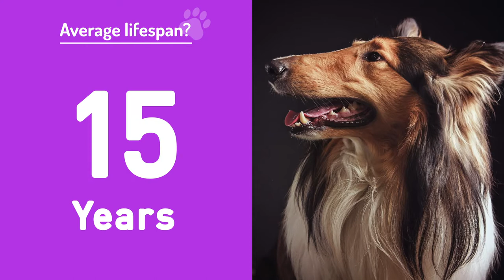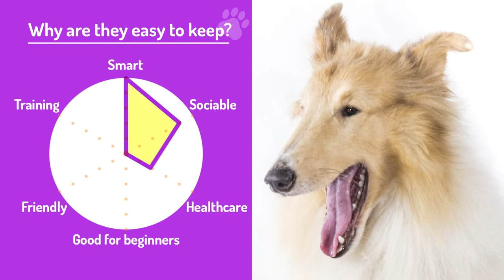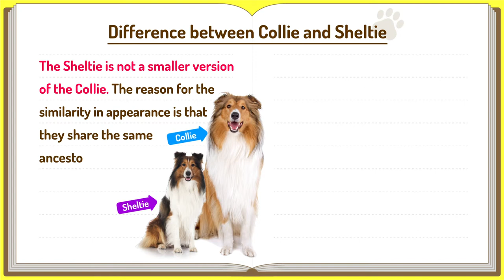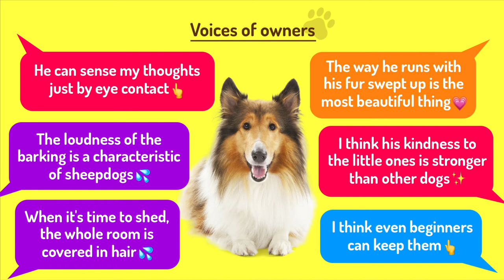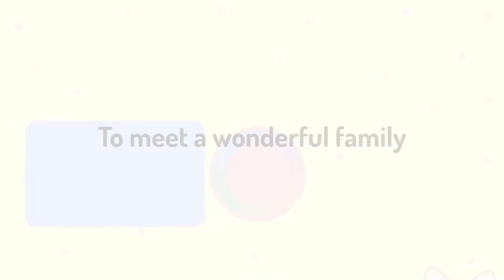#66 Rough Collie 101 | Lassie ❤️ TOP 100 Cute Dog Breeds Video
►❤️The Rough Collie, as portrayed in the Lassie TV series and Lassie movies, is an intelligent, loyal breed that loves human.
What Kind Of Dogs Are Collie? Want to know more about puppies, disposition, History, height, weight, varieties, lifespan, & whether they're easy to keep? Find out in this cute video! ❤️

・3DOG’s + One person Funny Videos Borzoi Rough Collie Shetland Sheepdog Twitter video summary（2018） /
ワンズ３ トリミング＆メンテナンス 3DOGs TRIMMING&MAINTENANCE（2019）
by ちちりーず ふぁくとりー
・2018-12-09 - Puppy SPAM!(2018) / 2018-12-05 - Puppy SPAM!(2018) / by Glenn Crawford
・collies,collies puppies, puppies(2018) by Drew & Maddie's shop
・Freya rough collie cachorro jugando con Kong(2016) / Training Puppy Rough Collie 8 weeks old in Detection work(2016)/ Starting Training in Scent Discrimination Collie 10 weeks old(2016) by Takoda Adiestramiento Natural
・Jacob the Scottish Collie Freaks out!（2016）/ Jacob the Scottish collie eating(2016) /Jacob the scottish collie eating icecream(2016) by Stuck in The 90s
・HIT, rough collie Heavenly Crystal Sixth Sense（2014） / HIT, rough collie Irinedger Harry Potter(2014) /MVI 0484（2015） / АВИ Лестер поет 2(2016) / MVI 4708（2017） / Грацел Флагман, аджилити(2016) /Lovesome Black Prince(2019)/ MVI 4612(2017)/MVI 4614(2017) /MVI 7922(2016)by Polina Rudenko
・Newborn Puppies - Collies at Freedom Guide Dogs 3798（2009）/Когда ноги от обжорства не держУт
(2017) by Rob Thrasher
・450 North Brewing - Can Release（2019） by Out Here Having A Pint